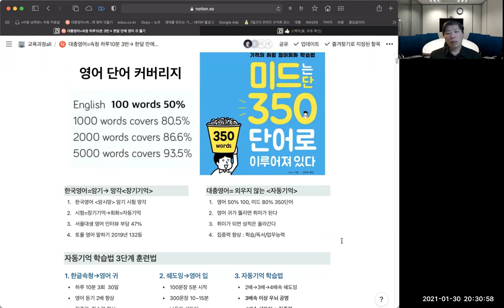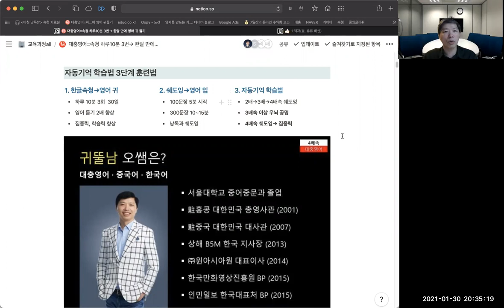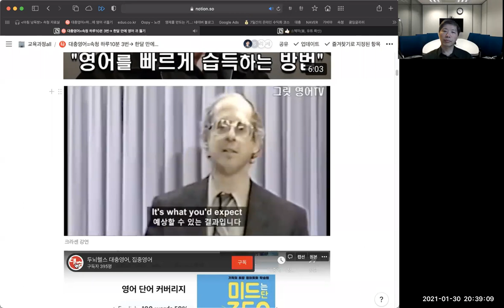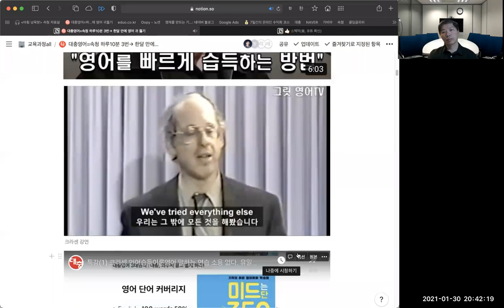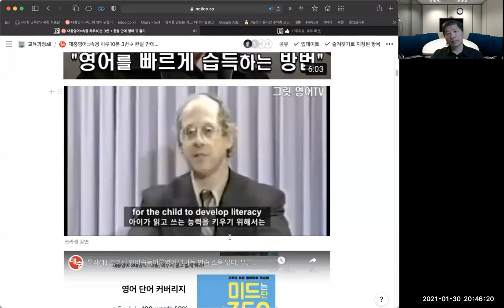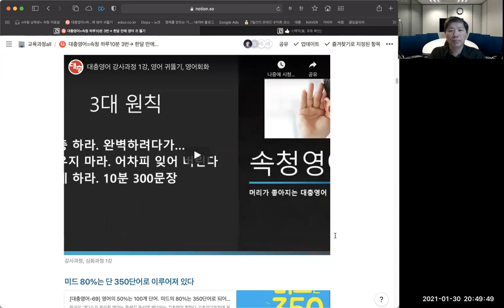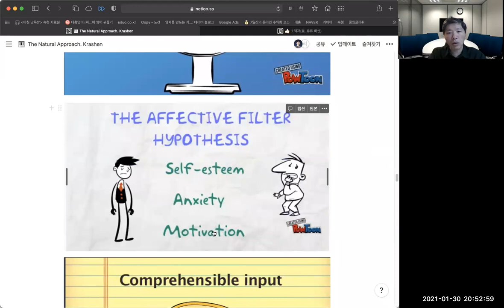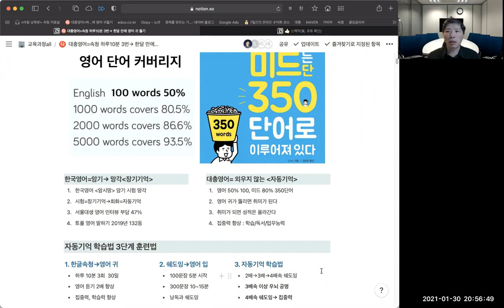대충영어 특강 1월30일 무의식 학습법, 영어 암기는 소용없다. 크라센